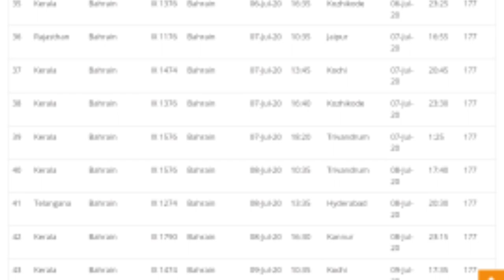बहरीन से इंडिया के लिए 7 जूलाई 23 फ्लाईट।7 Juli 23 flights from Bahrain to India.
namaskar doston is video ke madhyam se bataya gaya hai ki Bharat Sarkar dwara sanchalit vande Bharat mission 4 ke tahat hua hin se India ke liye 1 July se 14 July tak 47 flights ka schedule banaya Gaya hai jismein 1 July SE 7 July tak 23 flight ka schedule is video mein bataya Gaya hai bearing se India aane wali flight 1 July SE 7 July tak Rajasthan Delhi UP Bihar Punjab Kolkata Kochi Kerala m dabad Hyderabad ke liye flight rangi.

7 Juli 23 flights from Bahrain to India.
Bahrain to India flight schedule,
baran to India charter flight schedule,
baran to India charter flight ticket cost,
baran to India flight booking tickets

Account-Ashok Kumar
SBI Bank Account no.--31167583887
IFSC Code-SBIN0031123